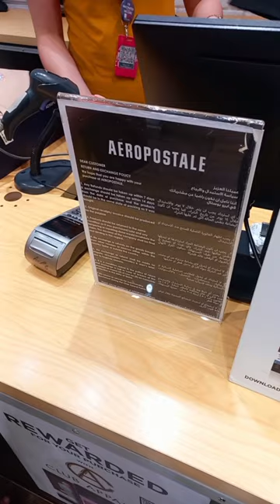aeropostale buy1take1 sale dfc qatar